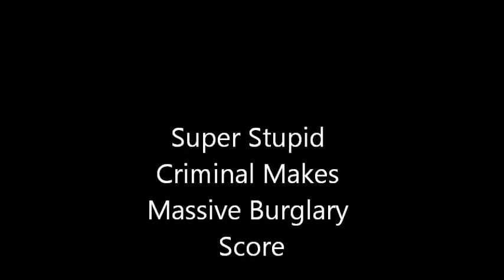Stupid Criminals Caught On Camera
No idea why dirt bags like my house so much. Plenty of other nice homes on the street. But here again we have another probable meth head deciding to rip me off. A lot of effort for an old garden hose but what ever. Don't have a name yet but I'm sure I'll get one since I have still shot and enlargement capability and multiple shots of the car and license plate. And when I do locate this ass wipe, I'm going to beat the living shit out of him with the very hose he stole from me.